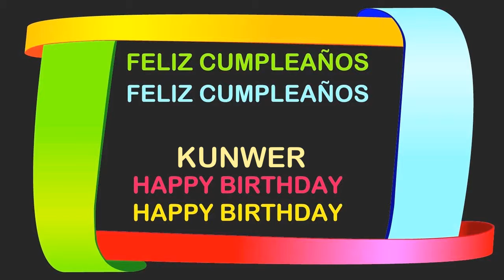Kunwer Birthday Postcards & Postales